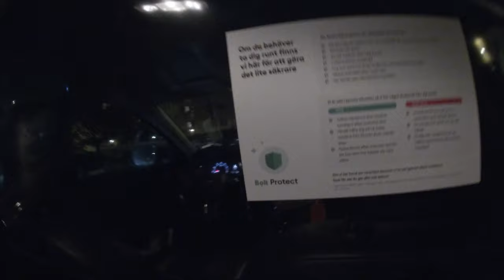Bowhunting Ibex! Ibex Within 50m! - Day One in Spain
The first video from TK's Bowhunting trip to Spain. Within seconds of being on the hunting ground, Ibex are located and the stalk is on!